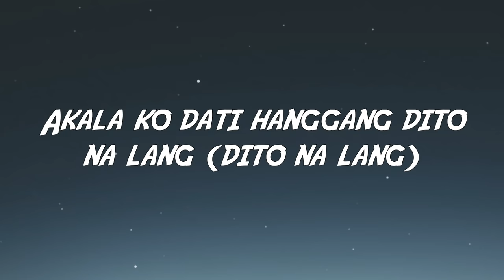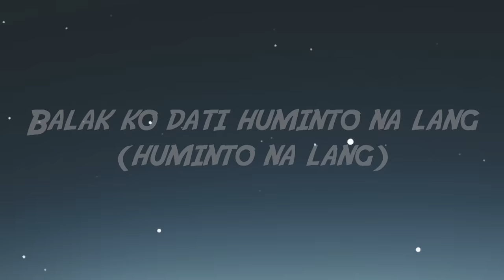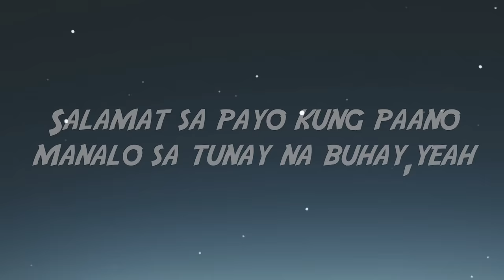Nik Makino - SIPAG LANG feat. Shao Lin (Lyrics)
Comment the song and lyrics you want so I can make a lyrics video

SIPAG LANG Lyrics
Araw-araw sipag lang (sipag lang), sipag lang (sipag lang)
Hayaan mo silang sa 'yo'y humahadlang (humahadlang)
'Wag hihinto, tuloy-tuloy mo lang (tuloy mo lang)
Diretso lang kahit meron pang humarang (oh-oh)

Akala ko dati hanggang dito na lang (dito na lang)
Balak ko dati huminto na lang (huminto na lang)
Akala ko dati wala ng mapapala (papala)
Mabuti na lang hindi pa ako nadadala (dadala)

Kung pinanghihinaan ka ngayon
Balikan, bakit mo sinimula to?
Anong dahilan bakit ginawa mo?
Ngayon ka pa nga ba hihinto?
Malayo-layo na rin ang narating mo
Ikaw rin ang lahat ng nasa isip mo
'Wag mo nang gawin ay ang huminto

Oh
Anong ginagawa mo d'yan?
Parang naubusan ka sa 'yong sarili ng tiwala
Tanggalin mo na rin ang mga maling hinala
Dahil sa bandang huli ikaw lang din maging kawawa, yeah

Diretso sa plano kung paano gumarbo ang buhay (buhay)
Salamat sa payo kung paano manalo sa tunay na buhay (yeah)
Magulang, kaibigan, ang aking sandigan
Sila ang patunay kung bakit hindi ako humihinto
Walang tigil sa paghahalukay ng ginto